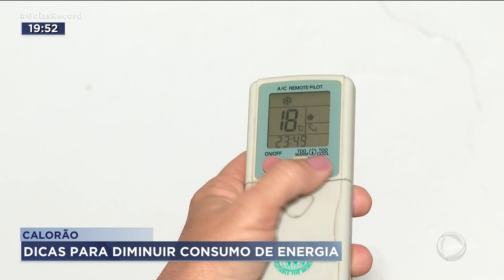CALORÃO: DICAS PARA DIMINUIR CONSUMO DE ENERGIA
O TEMPO QUENTE E SECO DOS ÚLTIMOS DIAS, FEZ O CONSUMO DE ENERGIA DISPARAR. QUASE NINGUÉM ABRE MÃO DO VENTILADOR OU DO AR CONDICIONADO. O ABRE E FECHA DA GELADEIRA TAMBÉM CONTRIBUI PARA O AUMENTO DA ENERGIA. MAS, ALGUNS TRUQUES PODEM ALIVIAR A CONTA DO FIM DO MÊS.